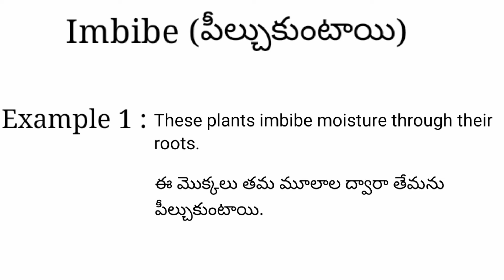Imbibe meaning in telugu with examples | Imbibe తెలుగు లో అర్థం